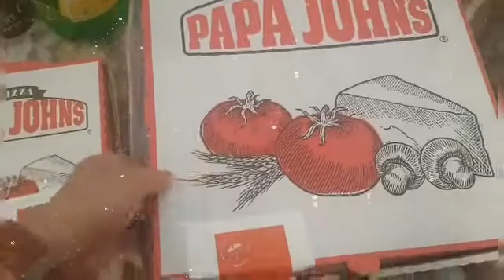PIZZA MUKBANG MY LUNCH VERY YUMMY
JUDITH OFW BAHRAIN